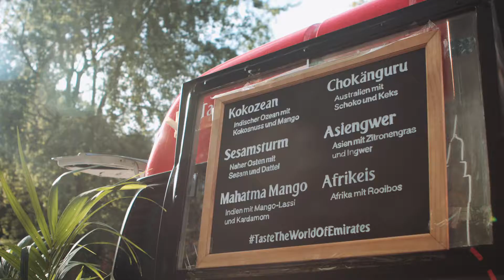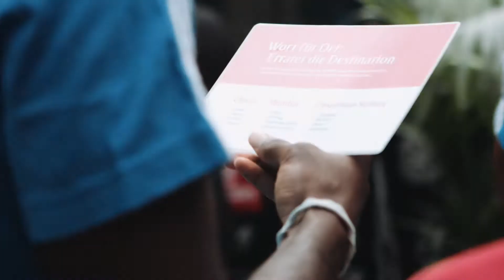Emirates - Reise-Eis - Eventfilm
Im Zuge einer Werbekampagne zog Emirates mit einem Eisbus durch verschiedene deutsche Städte. So gab es auch in Hamburg einen kurzen Stopp und die Hamburger Bürger*innen durften verschiedene Eissorten probieren. Das Besondere dabei: Die Eismänner waren einige Spieler des Hamburger SV. Da bekommt man direkt Lust auf ein eigenes Eis. Was wäre wohl dein Favorit?